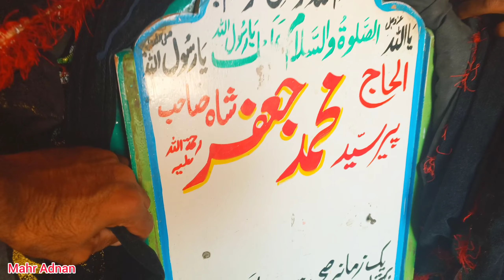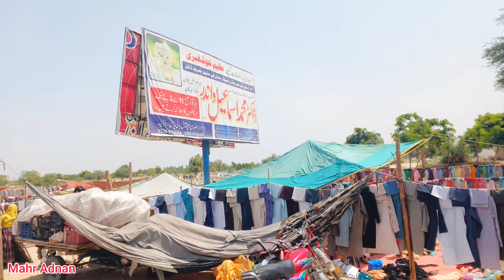Jaggi ik Hindu Orat ka Mizar¿ 😇🤔🙊🤔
Asalamualikum
and also now we made funny and islami short videos
I upload on this channel my daily routine videos 📷
I am Thankful for all Viewers
السلام علیکم
یہ میرا ولاگ چینل ہے
میں اس پر ڈیلی روٹین کی ویڈیوز اپلوڈ کرتا
 ہوں
اگر میری ویڈیوز اچھی 🌹 لگیں تو میرے چینل کو ضرور سبسکرائب کریں
تمام ناظرین کا
 شکریہ